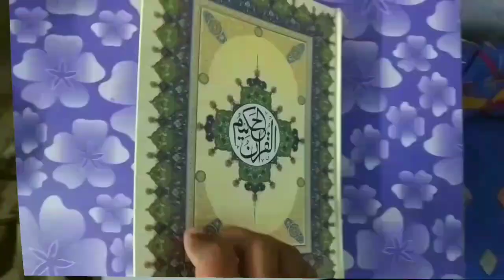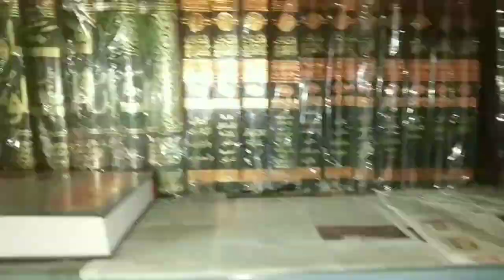Muharram Ke Mahine Me Biwi Se Humbistari Karne Se Kya Hoga? By Mufti Abdur Rahman | Moharram Me Jima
Muharram ke mahine se biwi se milan aur Humbistari karna kaisa hai? muharram me biwi se jima karne se kya hoga by Mufti Abdur Rahman banahara marb deeni malumaat